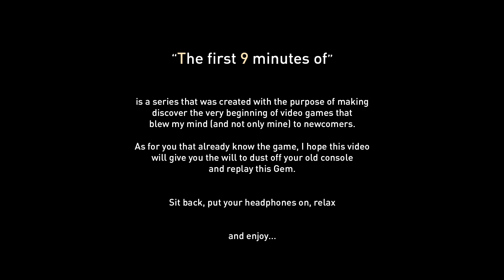"The First 9 Minutes of" Nº 5 / Shadow Man (1999 - PlayStation) / Less Small Talk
“The first 9 minutes of” is a series that was created with the purpose of making discover the very beginning of video games that blew my mind (and not only mine) to newcomers.

As for you that already know the game, I hope this video will give you the will to dust off your old console and replay this Gem.

Sit back, put your headphones on, relax and enjoy...

SHADOW MAN